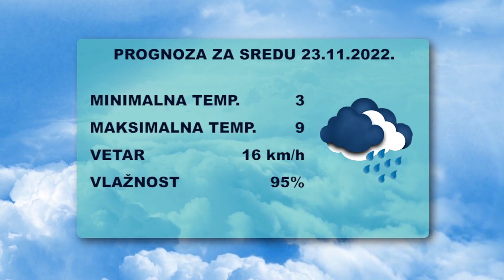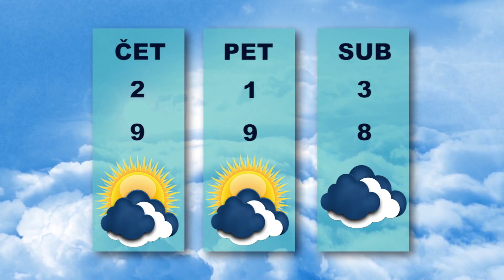Vesti dana 22.11.2022.